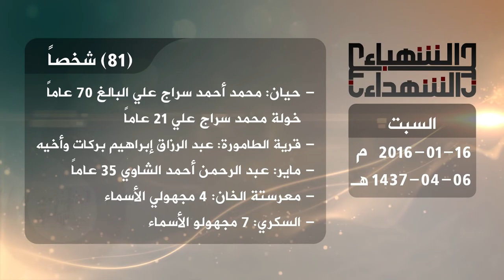حصيلة الشهداء في حلب 16 1 2016